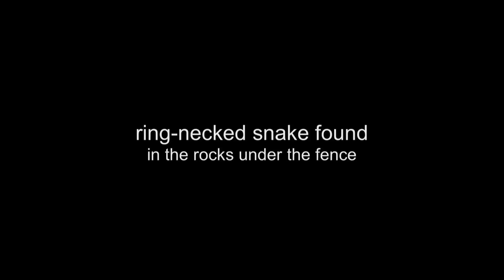ring necked snake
Look what we found while repainting the fence: a ring-necked snake (Diadophis punctatus). This colubrid snake is easily identifiable by its drab coloring along the back, reddish-pink ring around the neck and brightly colored belly.